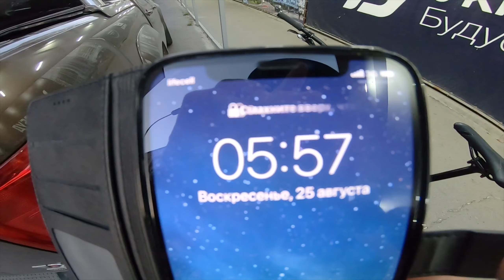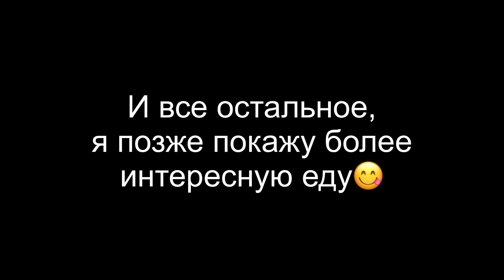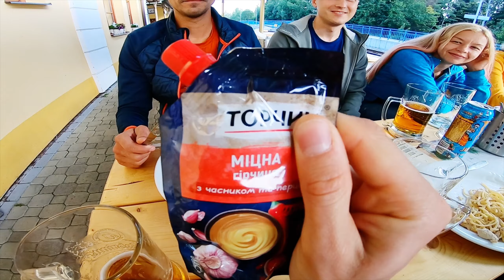БАЙК-ПАРК ШПИЧАК(SPICAK)! ЧЕХИЯ. Цены на подъёмник, жильё и питание. Дорога и проход границы.